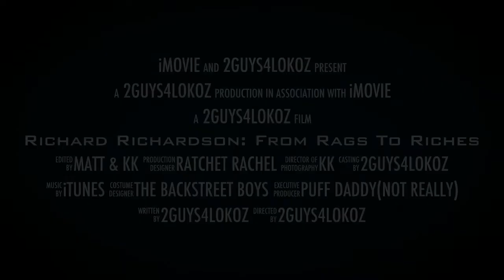Richard Richardson: From Rags To Riches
(How Richard came to be)